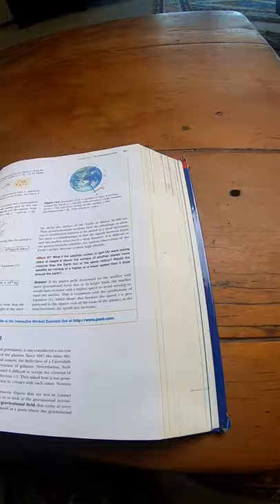Physics for Scientists and Engineers by Serway and Jewett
This is the book on amazon